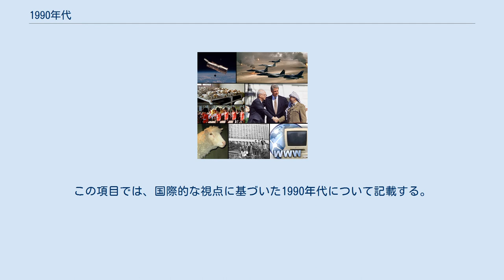1990年代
上段:（左）1990年に打ち上げられたハッブル宇宙望遠鏡。
（右）1991年に起きた湾岸戦争の砂漠の嵐作戦で、炎上する油田の上空を飛行する米空軍のF-16とF-15。
 中段:（左上）1994年に起きたルワンダ虐殺によって、数十万におよぶ人命が失われる。
（左下）1997年9月6日のダイアナの王室国民葬の葬列。
数百万のイギリス国民がその死を悼んだ。
（右）1993年9月13日のオスロ合意。
 下段:（左） 1996年に誕生したドリーは、成体の体細胞からクローン技術で生み出された最初の哺乳類である。
（中央）1991年の8月クーデターでベールイ・ドーム（ロシア共和国最高会議ビル）前で演説するボリス・エリツィン。
その後の12月26日にソビエト連邦が崩壊する（ソビエト連邦の崩壊）。
（右）開始から10年の間に、World Wide Webが世界的に広がる。
 1990年代（せんきゅうひゃくきゅうじゅうねんだい）は、西暦（グレゴリオ暦）1990年から1999年までの10年間を指す十年紀。
この項目では、国際的な視点に基づいた1990年代について記載する。
 音楽 スポーツ コンピュータゲーム 政治 思想と哲学 文学 芸術 音楽 ファッション 映画とエンターテイメント 科学と技術